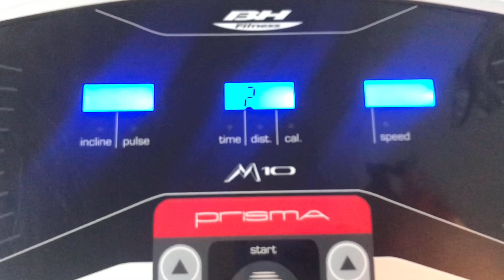Tentando ter um dia produtivo.✨(treino🏋🏾‍♀️,almoço🍝,etc).//Kiara Marques.💗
ei, gostou do vídeo? deixa já o seu like.🥰🥰

não esqueça de assistir em 1080P para uma melhor qualidade :)

sobre sim :)
•meu editor: cap cut.
•minha câmara: iphone 7 normal.
•minha idade: 16y.
•meu aniversário: 05/03.

inscritos: 468

obrigada por ler a descrição,bjs.❤️